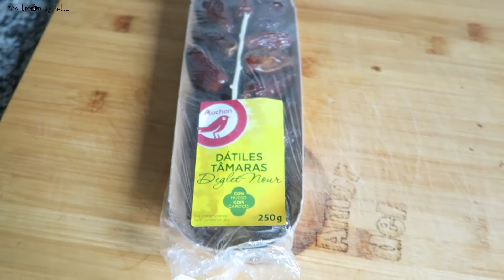ADIVINA EL ALIMENTO A CIEGAS🤮 (Levadura, Pimienta CAYENA🌶...) + QUE PASA CON REGUEMBE🤔?|Conlimónysal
Buenas. que os parece pasar unos momentos divertidos o reíros de nosotros o con nosotros? unos de losjuegos favoritos de todos los que consumimos YOUTUBE, déjennos saber en comentarios que les ha parecido el vídeo, y acordaros de dejarnos en comentarios o por instagram los "YO NUNCA" jajaj esperamos que lo hayáis disfrutado sobretodo reído... millones de gracias por vernos, mañana maaaaaas.

Esperamos que os gusten estos vídeos y nos apoyéis mucho dando like y compartiendo que es gratis okei? :)

ESPERO QUE OS HAYA GUSTADO ASÍ QUE NOS VEMOS MAÑANA EN EL PRÓXIMO VIDEOOOO BYEEE!!

muack.

Sally+